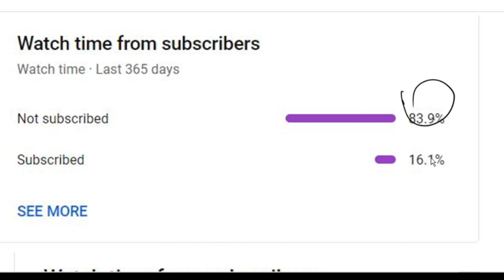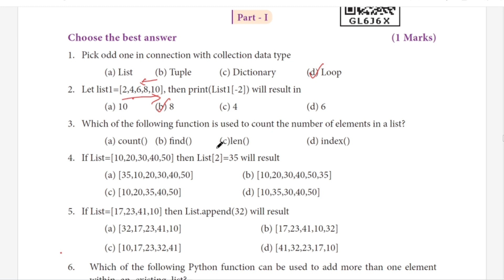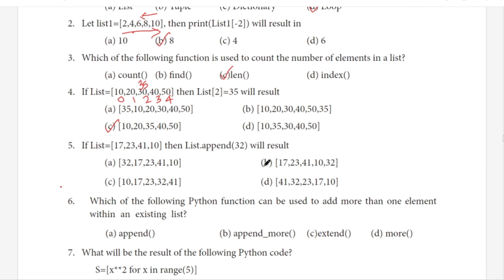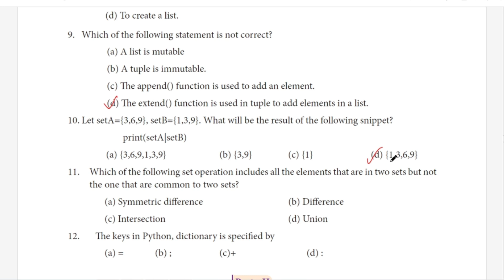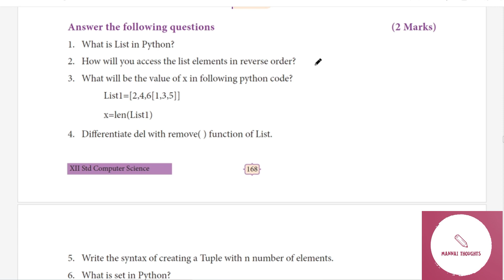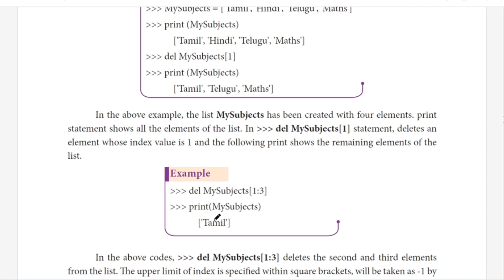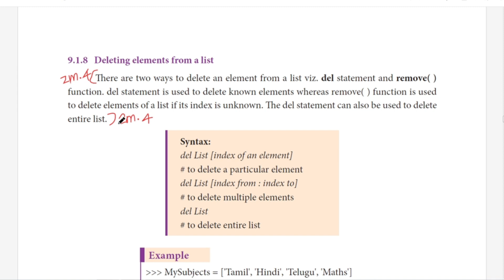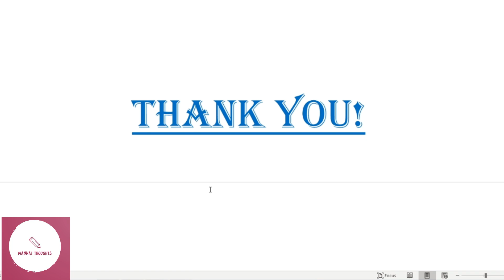12th Computer Science Chapter 9 Book back 1 Mark & 2 Marks explained in Tamil | Mannai Thoughts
This video explains about " 12th Computer Science Chapter 9 Book back 1 Mark, 2 Marks explained in Tamil